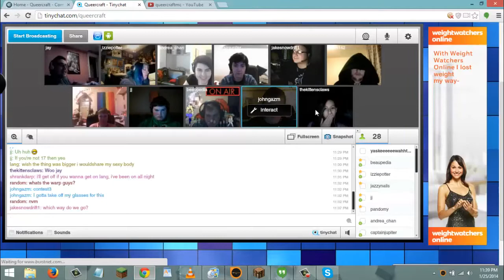Queercraft's 2nd Birthday Celebration - Third Contest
Our third contest, pig race. Congratulations to DrTails on winning Bastion.

Huge thanks to Yaskawa for the recording and great editing job!